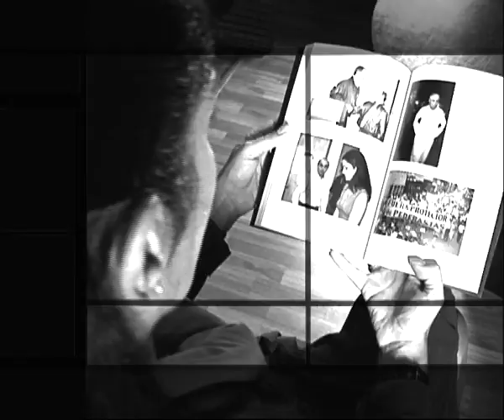Esclavas del poder, de Lydia Cacho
En la línea de investigación y denuncia de Saviano y de Politkóvskaya, Lydia Cacho ha escrito un libro valiente y necesario sobre las redes internacionales de trata de mujeres.

"Lydia Cacho es un modelo para todos los que quieren trabajar como periodistas. Es una mujer muy valiente que ha sobrevivido a la cárcel y a la tortura para defender a una minoría que nadie escuchaba."
Roberto Saviano